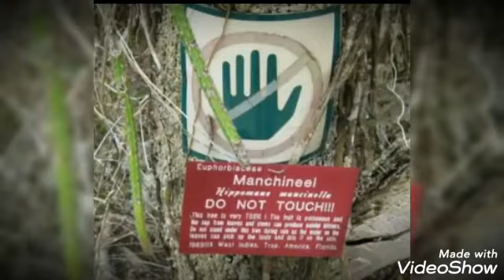Most poisonous plant in world in telugu